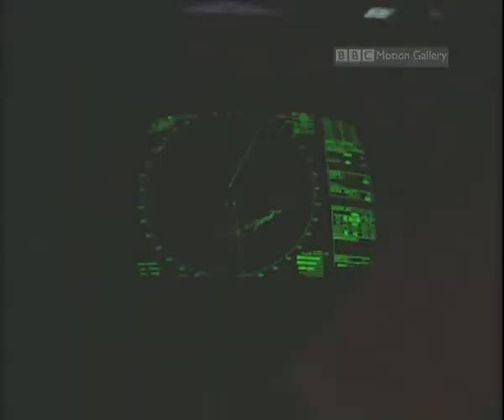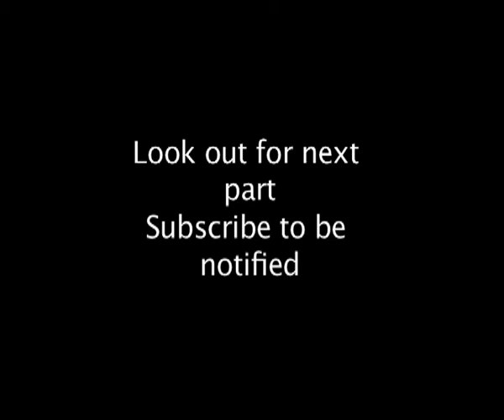Part 1 Navigators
BBC Planet Wild documentary about natures amazing navigators